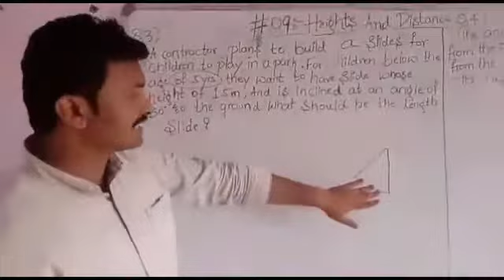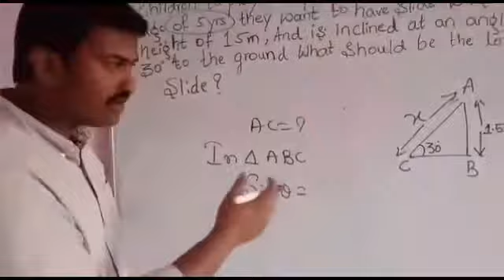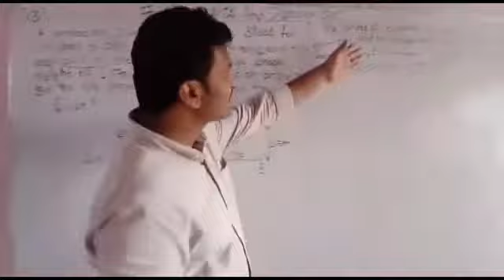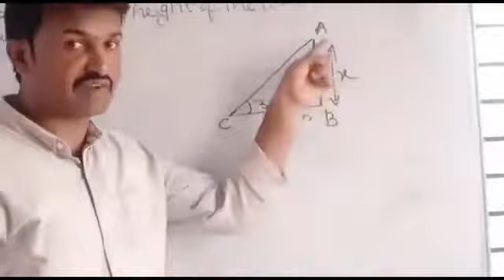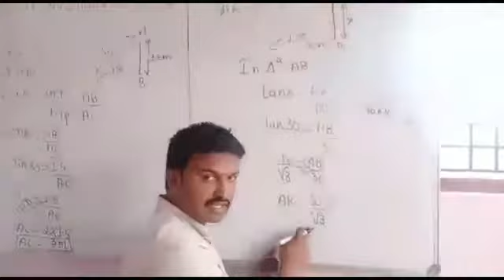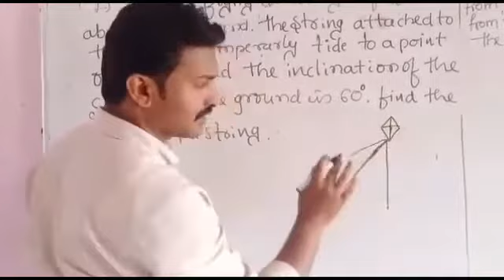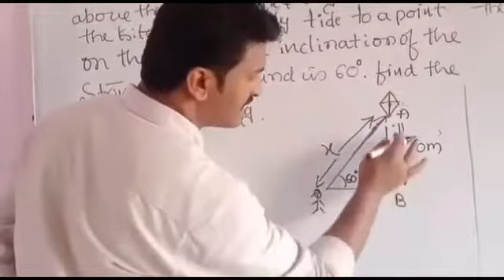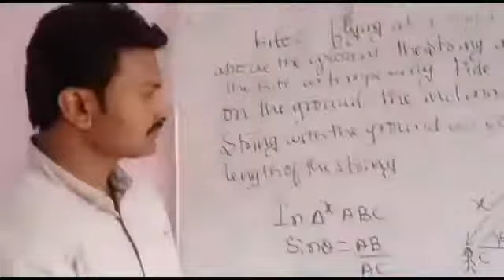May 16, 2021